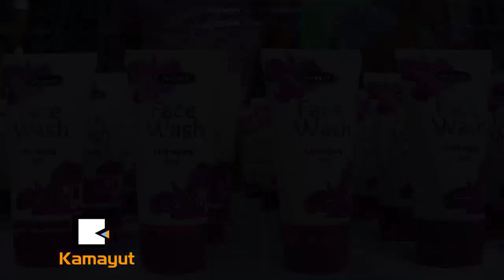အဆိုေတာ္ ေနာေနာ္ ထုတ္တဲ႔ မ်က္ႏွာသစ္ဆပ္ျပာ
“ က်ေနာ္ စီးပြားေရးလုပ္တဲ႔ အခ်ိန္မွာ အႏုပညာဘက္ကိုလည္း အားမေလွ်ာ႔ ပါဘူး။ အခု အဆက္နည္းနည္း ျပတ္သြားတယ္ေလ။ က်ေနာ္သင္တန္းသြားတက္တာ ။အဲ့တာေၾကာင့္ အရင္ကထက္ က်ေတာ္ အဆ ၁ဝဆ ပိုၾကိဳးစားေနပါတယ္လို႔…….”